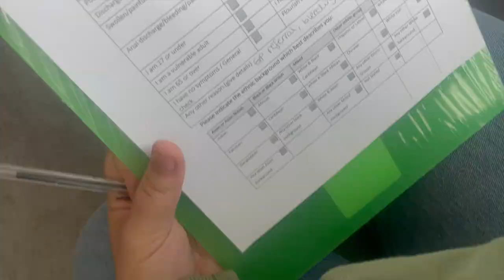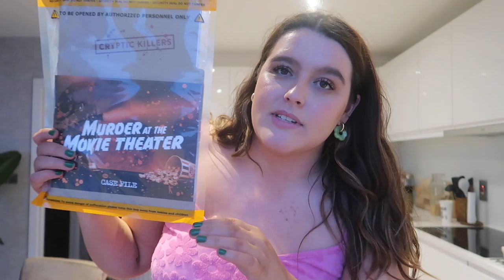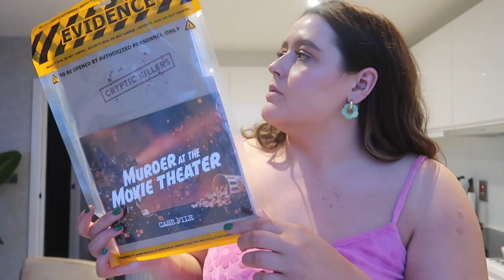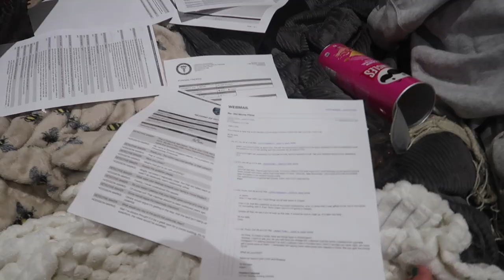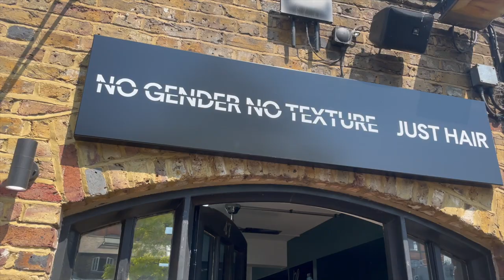WEEKLY VLOG | first time at sexual health clinic, boxing class + MY OWN SUMMER BOBA DRINK!!!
Listen to my podcast "It's Your Life" where we discuss taboo topics, open important conversations and share different people's stories (available on all your fave streaming platforms)

(available until 30th Dec 2022!!!)